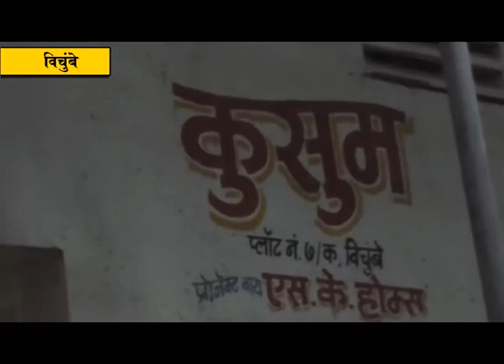विचुंबे परिसरात विकासकामांचा शुभारंभ; आमदार प्रशांत ठाकूर यांची प्रमुख उपस्थिती